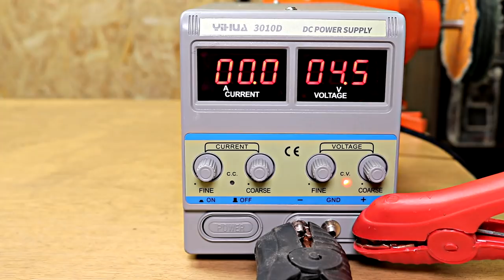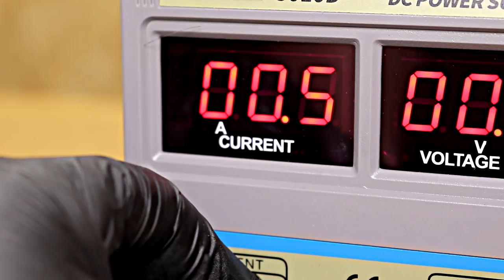Extremely Rusty Mauser 98K Bayonet Scabbard Restoration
Restoration Rusty German 98K Mauser Bayonet Scabbard
In this video  I will show  restoration of the WWII German  98K Mauser Bayonet Scabbard. This Scabbard has been in the ground for 78 years.

No propaganda and extremism. Only history!
The demonstration of Nazi symbols in my videos is not propaganda of fascism, Nazism, etc. They are demonstrated exclusively for historical and scientific purposes.

Subscription and likes are welcome! ;)